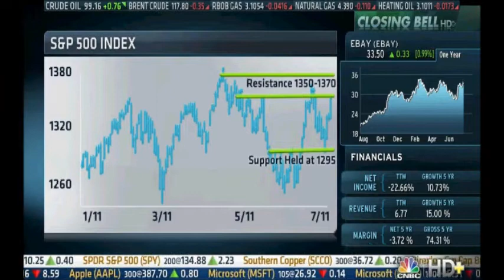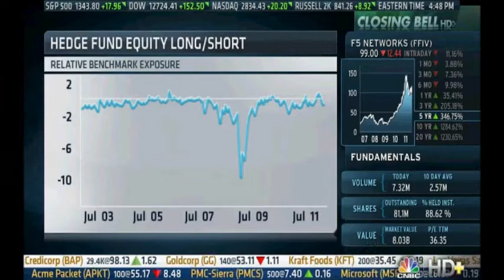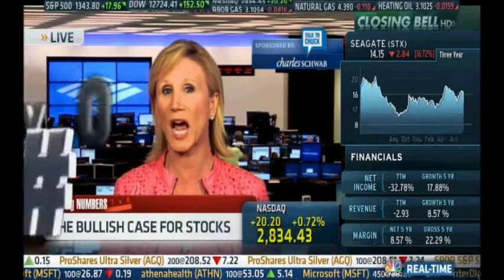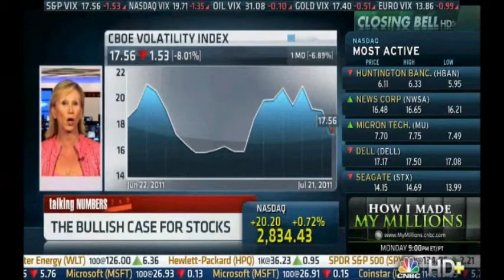S&P500 to test 1350-1370, 1400 possibly by year end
Date: 7/21/2011

On CNBC "The Closing Bell" with Maria Bartiromo, Mary Ann Bartels, respected Technical Research Analyst for Bank of America Merril Lynch, sees the S&P500 testing May, 2011 highs near 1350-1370 with a possible test of 1400 some time during the summer or by the end of the year.  Sidelined hedge fund cash is specified as a catalyst for a further rally in the stock market.